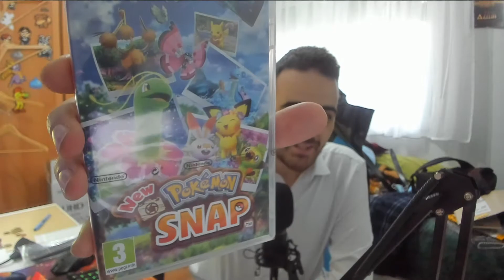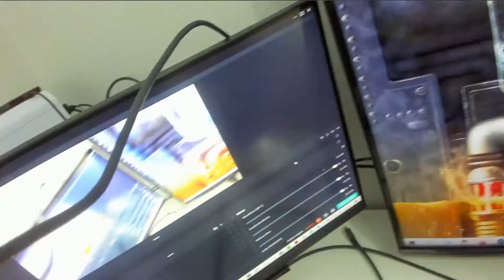Unboxing de NEW POKÉMON SNAP + Directo ESTA NOCHE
Prepara un buen café... y empezamos!

🎮 Para jugar en Nintendo Switch: 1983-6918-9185